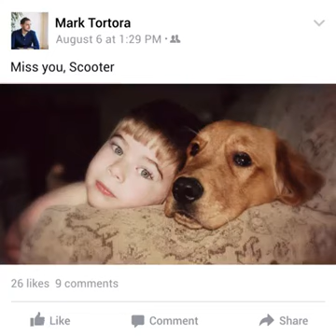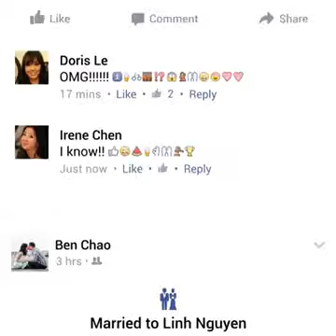Facebook Billion Draffic